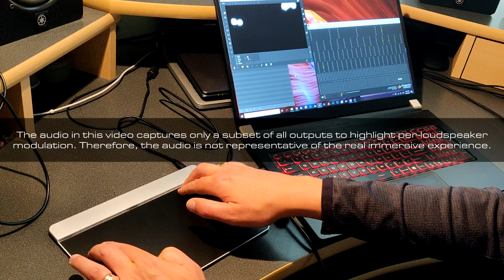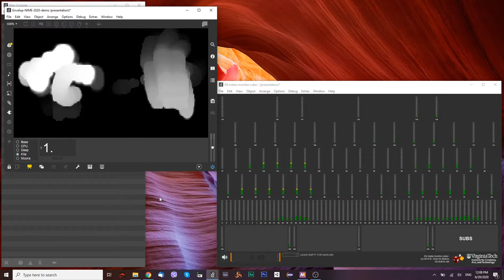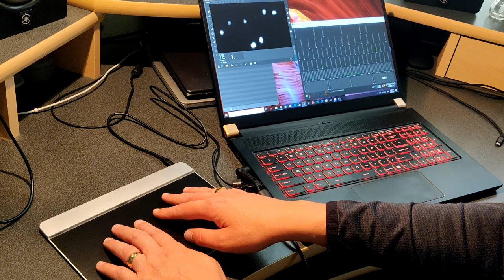Monet D4 and Sensel Morph-Based New Interface for Spatial Musical Expression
Monet is a new interface for spatial musical expression that explores a unique affordance of the D4 spatialization library--the first-of-a-kind spatial mask for audio. It utilizes Sensel Morph multitouch pressure-sensitive surface to map pressure points onto a high density loudspeaker array (HDLA). The resulting instrument allows for a uniquely expressive spatialization of audio content, allowing the user to naturally move multiple strains of the same sound source around the space, while ensuring that the strains remain distinguishable from each other. In this demo we utilize the 124.6 HDLA configuration found in the Virginia Tech Cube. As pressure on the surface increases, so does the brightness of the grayscale image, which is then mapped onto individual loudspeakers by modulating the sound amplitude and its sawtooth-based amplitude modulation. The user has a control over the sound source and the decay of the grayscale image that manifests in the audio decay.

Given this video was recorded during the COVID-19 social distancing, the sound does not accurately project the spatial component and is split primarily into two components to highlight the aforesaid per-loudspeaker sawtooth-based amplitude modulation.

Monet was premiered in October 2018 at the San Francisco Envelop as part of the piece titled "Envelop". The same work was again performed in December 2018 in the Virginia Tech Cube. In 2020, it was included as an example of a New Interface for Spatial Musical Expression (NISME) as part of a peer-reviewed paper presented at the New Interfaces for Musical Expression 2020 international conference.

For additional info on and to download the D4 demo,